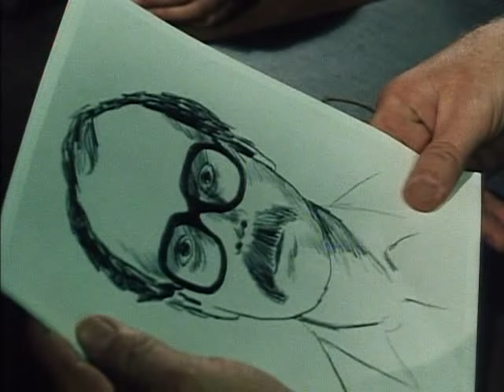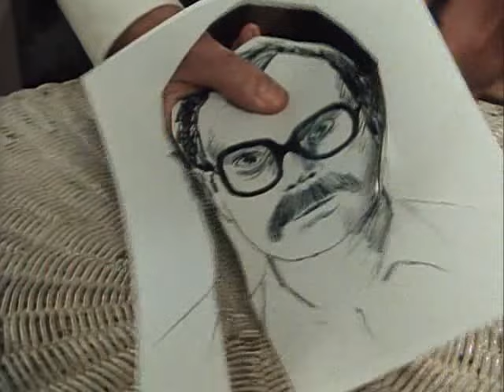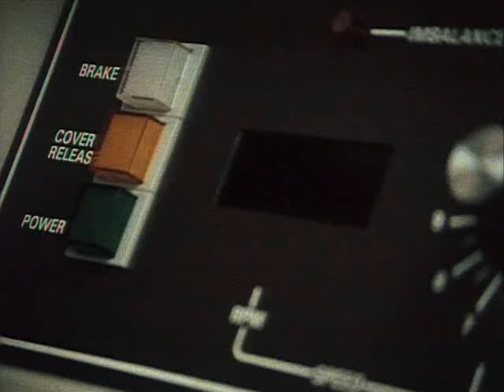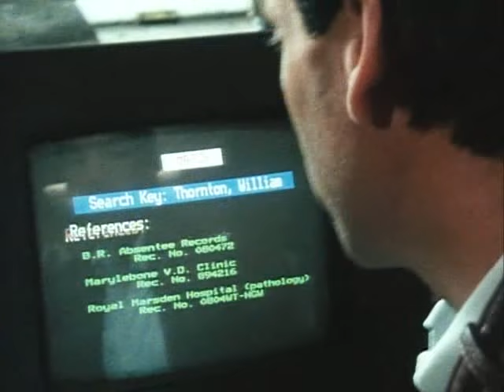mission casse-cou S01E10 le jugement FIN DE LA SAISON 1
avec:Michael Brandon Lieutenant James Dempsey
et: Glynis Barber Sergent-Detective Harriet Alexandra Winfield, alias Makepeace
FIN DE LA SAISON 1